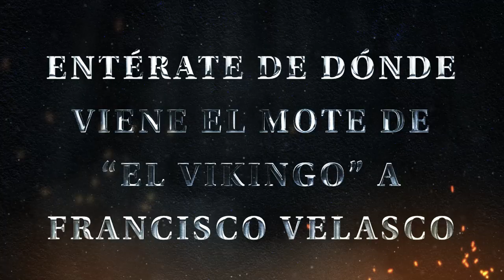ENTÉRATE DE DÓNDE VIENE EL MOTE DE “EL VIKINGO” A FRANCISCO VELASCO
*A los 17 años su primer enfrentamiento en la sierra del militar Francisco Velasco, hoy, a 54 años del suceso, recuerda ese momento en una amena charla con Jonathann Estrada.